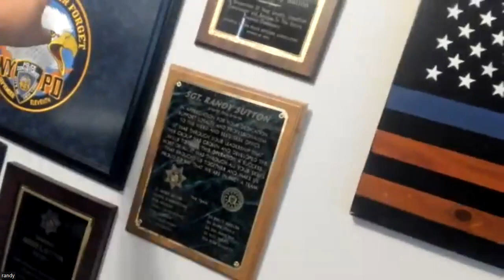Randy Sutton, Founder of The Wounded Blue as a guest on First Responders' Coffee & Conversation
Today we had the honor of hosting a special guest, Randy Sutton. A great, heartfelt conversation was facilitated by Chris Gregorio. Listen in as Randy shares his journey with us.

Lt.Randy Sutton (Ret), founder of The Wounded Blue and Chairman of the Board, He is a 30 year law enforcement veteran having served 10 years in New Jersey and 24 with a Las Vegas Metropolitan Police Department. Is the author of numerous books and appeared in numerous movies and television shows including popular reality series COPS and is known as the “Voice of American Law Enforcement”

The Wounded Blue is hosting their 3rd Annual National Law Enforcement Survival Summit in Las Vegas, Nevada September 26-29, 2023.